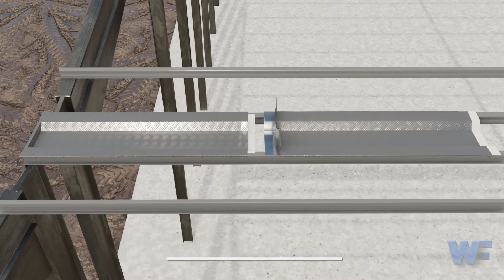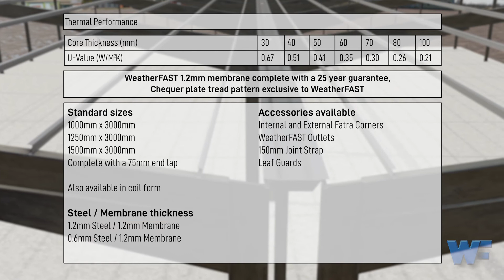Gutter Lining Systems & Gutter Repairs Refurbishment | Insulated Gutters | WeatherFAST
Winster Grove,
Birmingham
B44 9EG